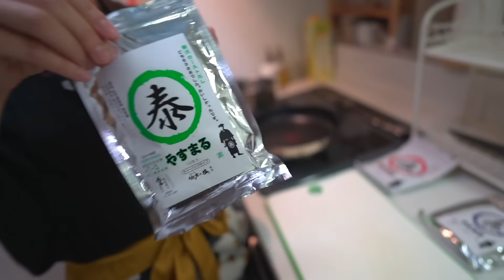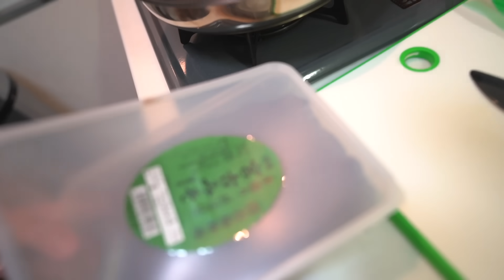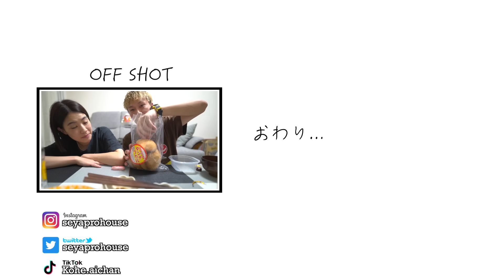#100【幼なじみ夫婦】結婚5年目のリアルな平日晩ごはん。